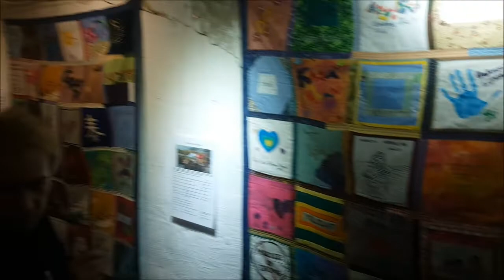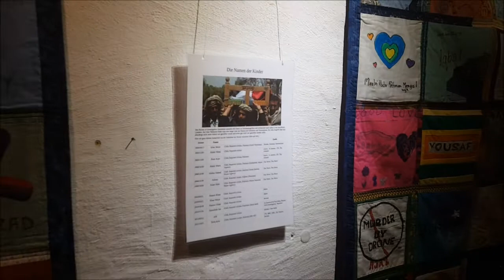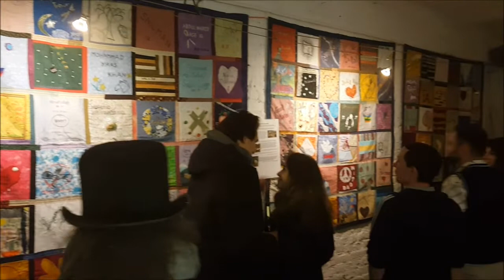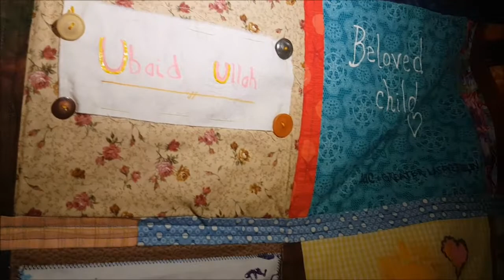Killerdrones-Quilt Projekt / Coop Anti-War Café Berlin / Gedenken an von Drohnen getötete Kinder